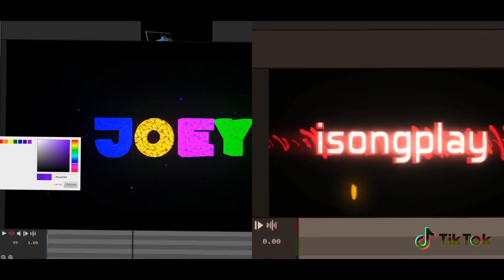TikTok Challenge ft. ISongplay 🙀 🤣🤣🤣 👏🏽🙌🏽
📍~DESCIPTION~📍

~JoeyArtZ#1496~

🔺 Skype🔻
~JoeyArtZ.~

~JoeyArtZ(@JoeyArtZ_)

★ GFX Information ★